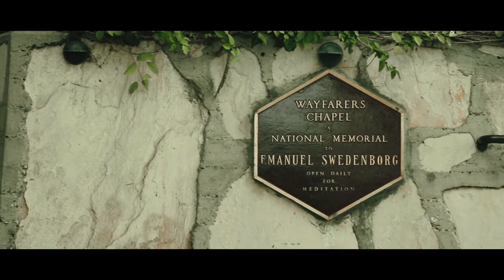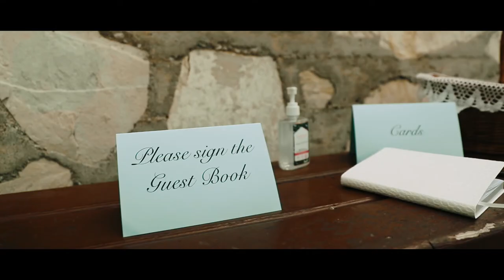The beautiful wedding video of Beatrice and David at Terranea Resort and the Wayfarer's Chapel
We connected with David right away after his first call about wedding photography and videography with us. He was very nice and friendly but knew exactly what he wanted in a photographer and videographer in his wedding planning. He wanted everything to be perfect for Beatrice. He thought of every detail because he wanted his beautiful bride to be in awe. And she was.

David and Beatrice said their I Dos at the incredible Wayfarer's Chapel in Palos Verdes, CA. They prepared for their wedding at Terranea Resort with its breathtaking views. They drove a gorgeous vintage Rolls Royce to their wedding and we're so happy we were able to capture the incredible areal shots of their ride with a drone. The true moments of happiness that David and Beatrice shared on their wedding day filled the air with joy. Congratulations to this incredible couple!